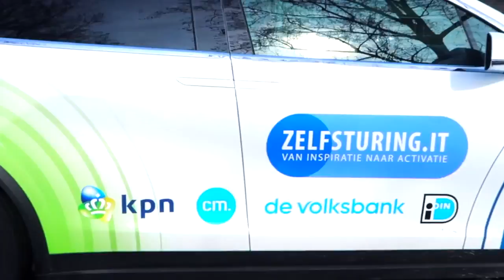Mijn Zelfsturing.IT project, mensen, teams, organisaties & smart systems worden slimmer!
In de komende 5 jaar worden mensen, teams, organisaties & smart systems dankzij slimme technologie steeds meer zelfsturend.

Iedereen krijgt via een slimme digitale authentificatie en toegang tot alle cloud informatie die je nodig hebt om gedecentraliseerd besluiten te nemen.

Slimme systemen zullen ook veel meer autonoom worden. Denk aan Fintech, Blockchain, slimme energie systemen en autonomous rijdende auto's die allen door slimme Internet of things  & AI mogelijk worden

Ik vat dit samen  onder de noemer Zelfsturing, bij mensen, teams, klanten en smart systems en ik zie dit als de belangrijke trend voor de komende 10 jaar.